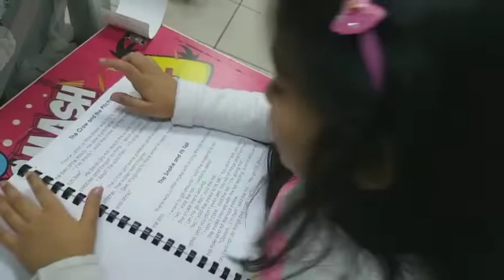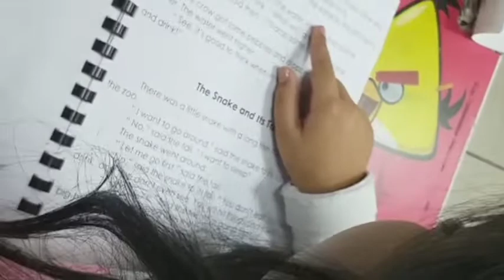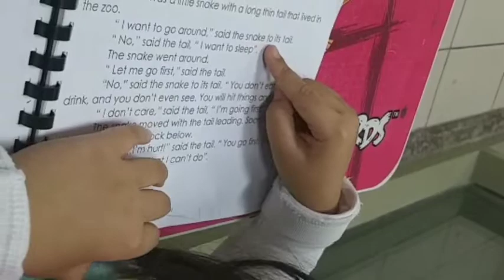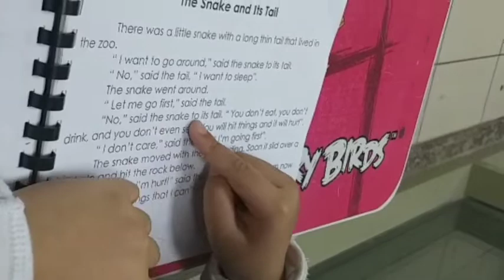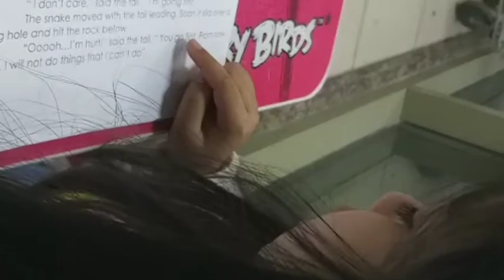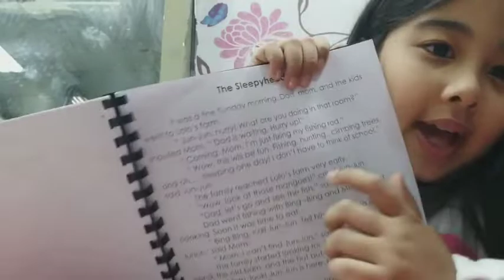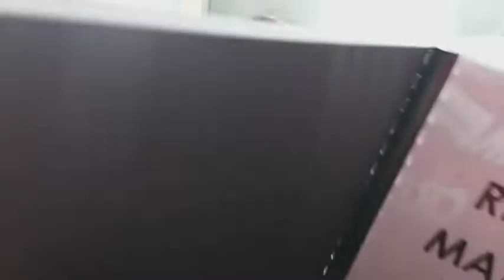Marwa Reads Short Stories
She Prepares for Reading Competition in School. Good Luck my Sweet Pea!